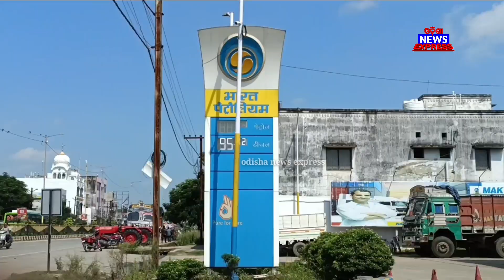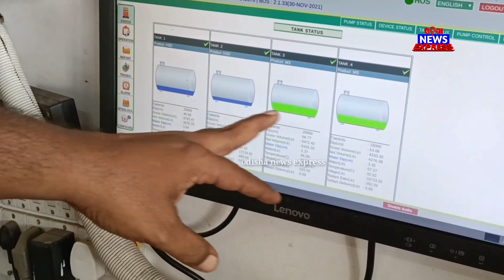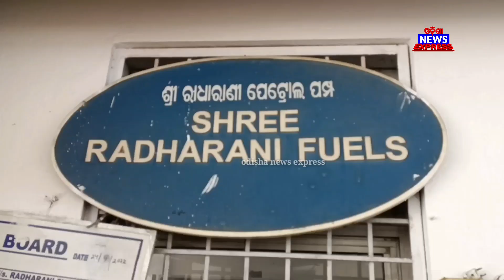ପେଟ୍ରୋଲ ରେ ପେନ ଥିବାର ଅଭିଯୋଗ , ବରଗଡ଼ ର ଘଟଣା